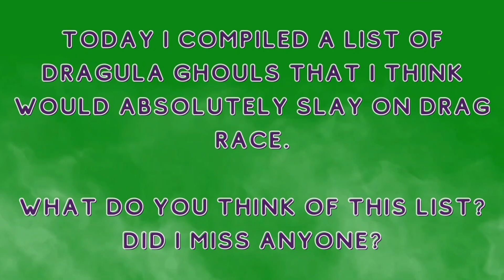Boulet Brother's Dragula Queens that would dominate on RuPaul's Drag Race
here's a list of performers from Dragula that I think could slay in Drab Race style challenges. it would be so exciting to see what these people would bring to the main stage along side the performers we typically see casted on a drag race season.

what do you think of this list? could you see any of these people getting onto drag race?